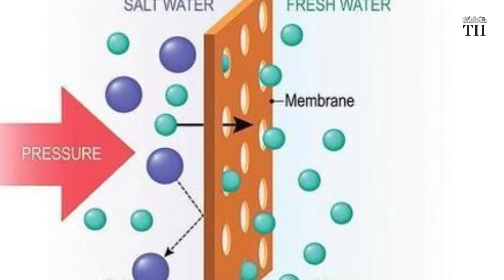Why are RO water purifiers being prohibited?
Homes have been effectively prohibited from installing domestic reverse osmosis (RO) systems by the Union Environment Ministry. The Ministry has issued a draft notification that seeks to regulate membrane-based water filtration systems. A membrane is a barrier that allows certain substances to pass through while blocking others.
The regulation will be in areas where the source of water meets drinking water norms of the Bureau of Indian Standards. However, studies show that the existing quality of piped water is deficient in much of India.
The Ministry was acting on a National Green Tribunal order. The order asked to prohibit use of RO purifiers where total dissolved solids in water are below 500 milligrams per litre.

RO was originally a technology devised to desalinate sea water. It uses “activated carbon” components, such as charcoal and carbon black. These components can filter out contaminants as well as organic substances such as bacteria. It all depends on the filtering material and the number of filters that incoming tap water must pass through.

In making tap water pass through multiple stages of cleaning, RO systems end up wasting a lot of water.